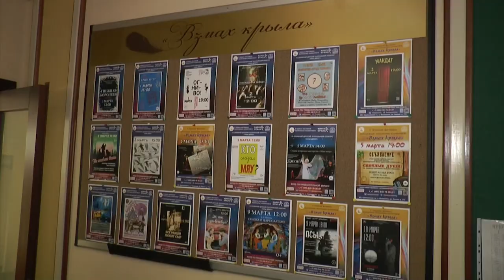«Взмах крыла»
10-й фестиваль молодежных театральных коллективов «Взмах крыла» открылся в округе. О том, какие сюрпризы ждут членов жюри и зрителей в этом году, - расскажем.